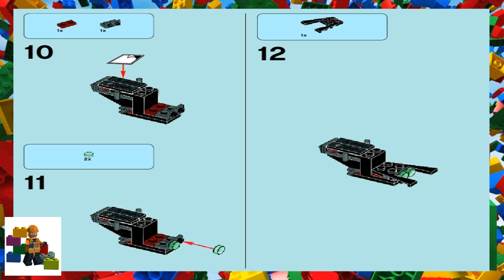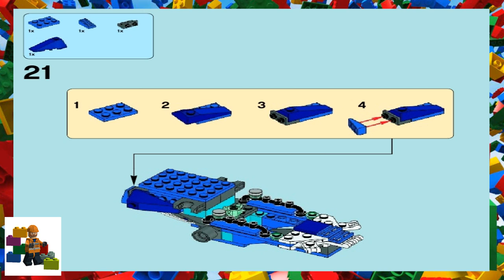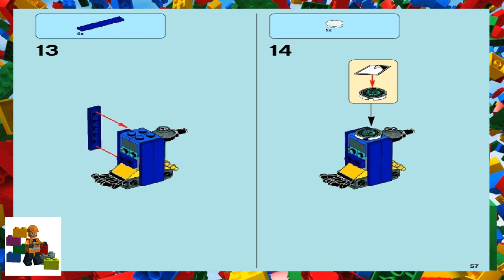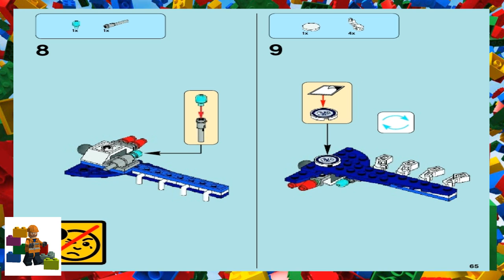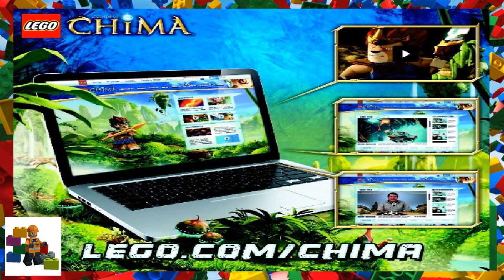LEGO instructions - Chima - 70003 - Eris' Eagle Interceptor